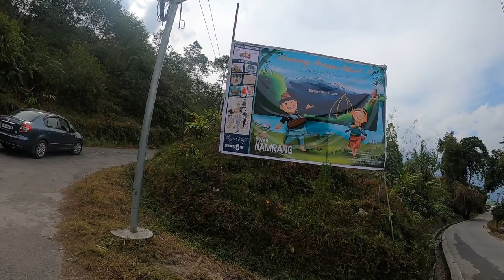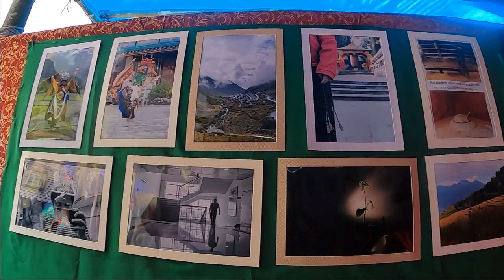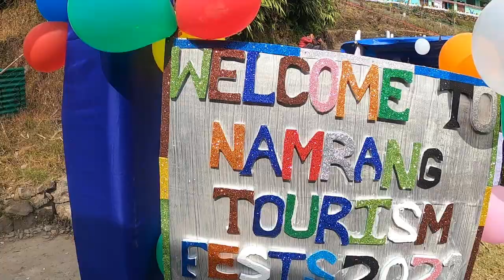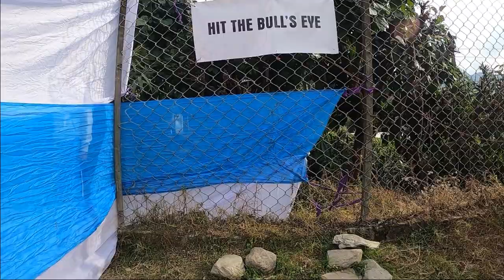Namrang festival 2021 II East-Sikkim II Festivals of sikkim II India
Namrang Village is a small village located in the East of Sikkim and it is 1and Half hour drive from Gangtok.Namrang Festival is organised by local youth to showcase the local culture and to create the awareness among the local people to work toward  tourism sector.Namrang is rich  culturally and in nature wise also.Festival is organise from 28/12 --31/12/2021.